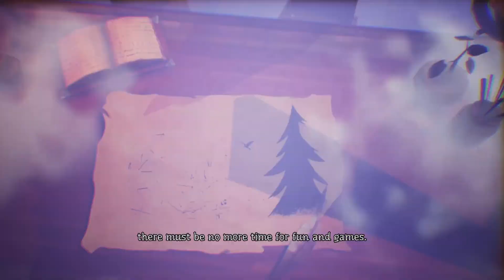LET'S DO THIS | Pumpkin Jack #1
I'm ready for the smoke